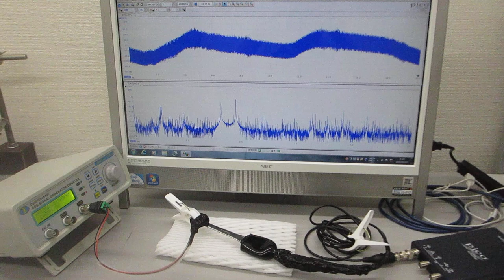超音波プローブの非線形発振制御技術（ultrasonic-labo）